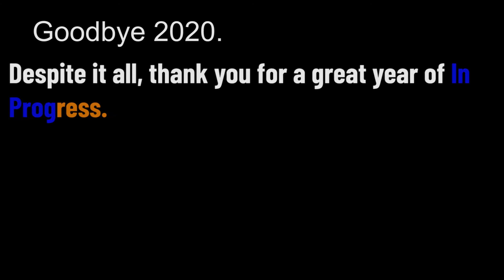In Progress Rewind 2020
Here are some moments from the videos we made this year. Hope you enjoy!

We really appreciate it all. Here's to hoping 2021 is a lot better🍻 See ya!